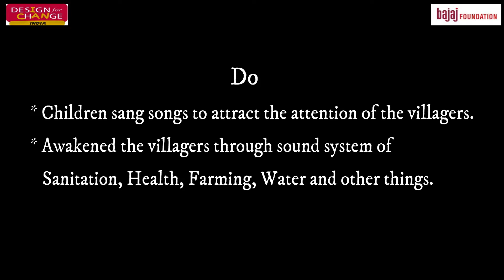Bajaj Foundation Sikar (JKBT) DFC Film Village Patoda (Self-sufficient Village.... Awareness)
Bajaj Foundation Sikar (Raj.) Jamnalal kaniram Bajaj trust has implemented Design For Change program in Sikar (Raj.) Village :- Patoda. Subject :- Self-sufficient Village. Awareness.
Design for Change (DFC) is a global movement that started in 2009 at the River side School in Ahmedabad, India, to give children a platform to express their ideas for a better world and put them into action